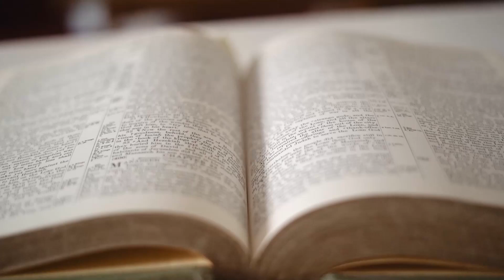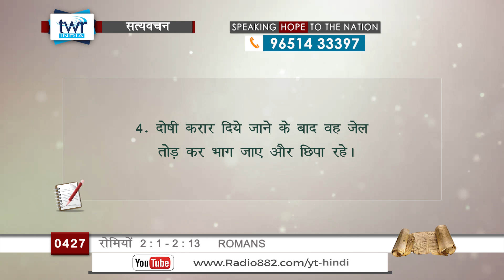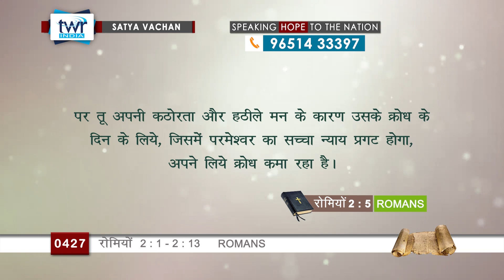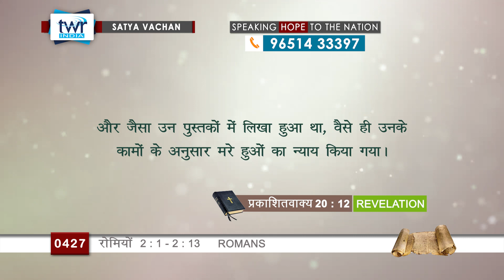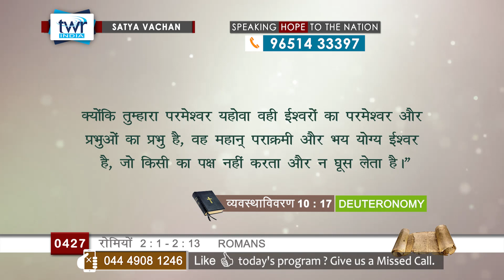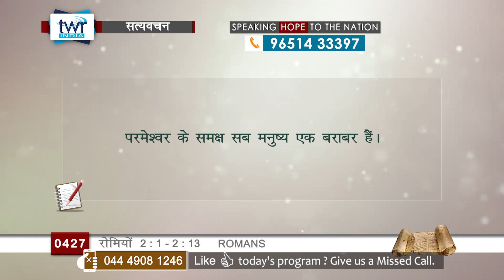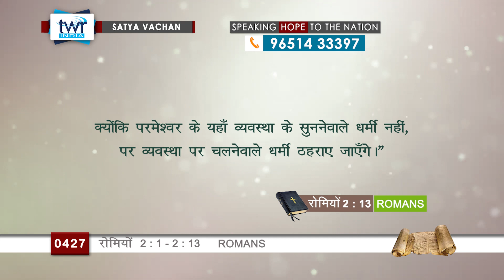TTB #0427 रोमियों 2 : 1 - 13 Romans Hindi Bible Study - Satya Vachan